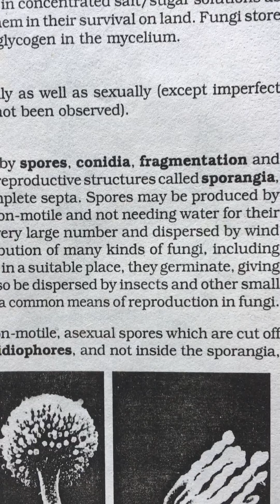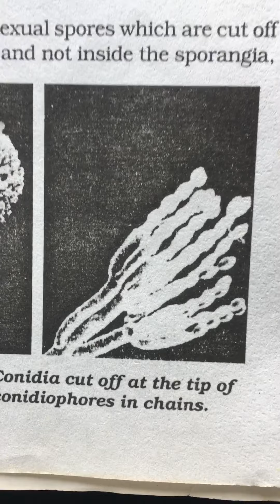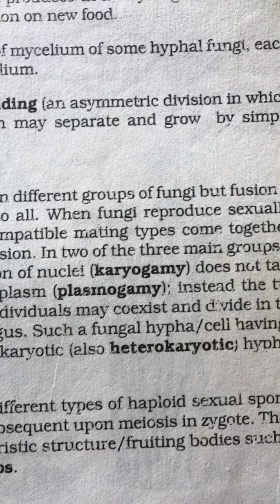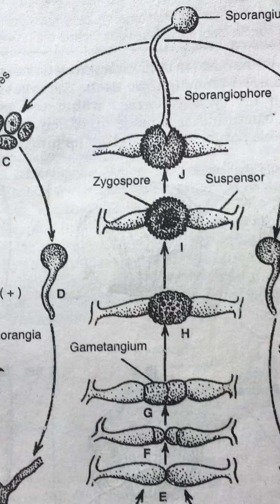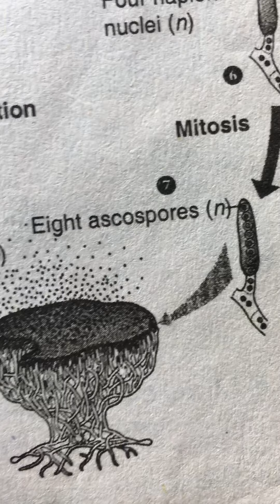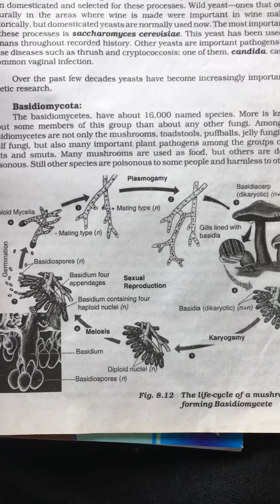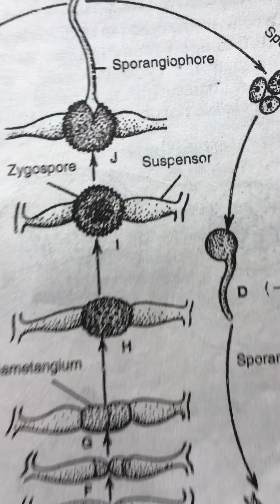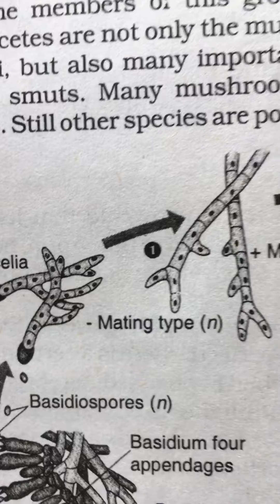Reproduction in Fungi